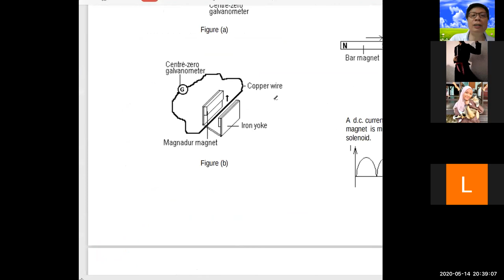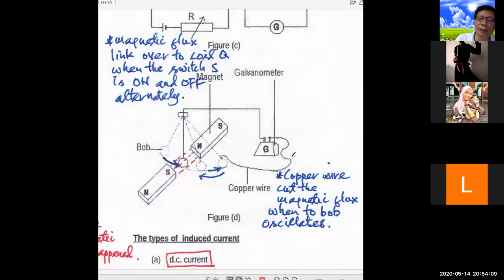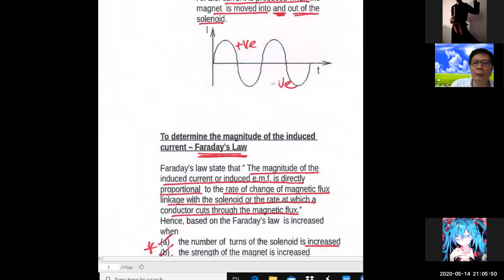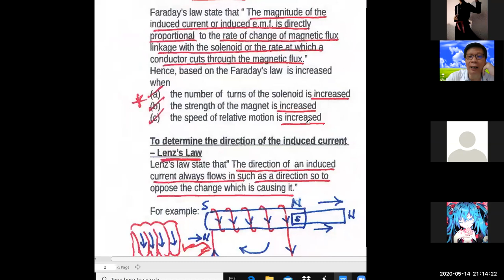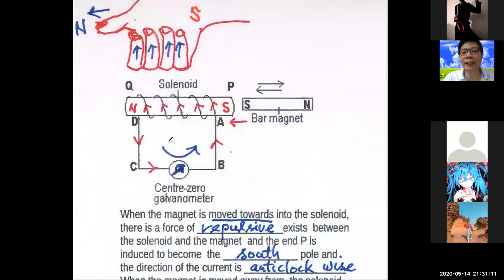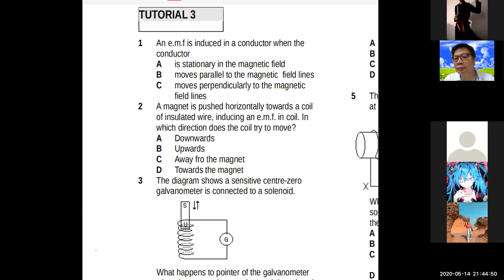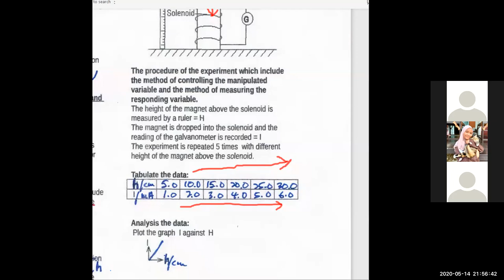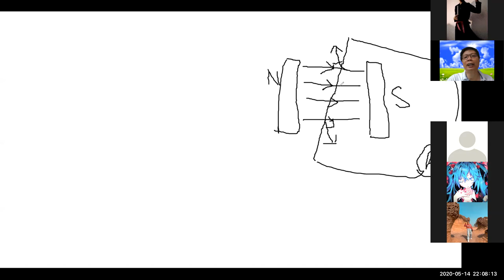F5 Chapter 3 Electromagnetism Lesson 3 part 1